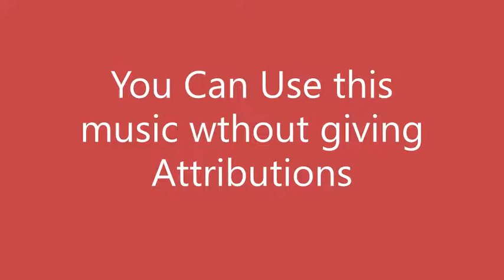Burbank Late Nights Squadda B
Song Name: Burbank Late Nights Artist Name: Squadda B